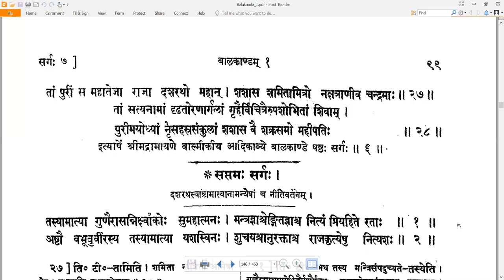6 Valmiki RamayaNam - वाल्मीकि रामायणम् - Balakandam बालकाण्डम् Sarga 6 सर्गः ६